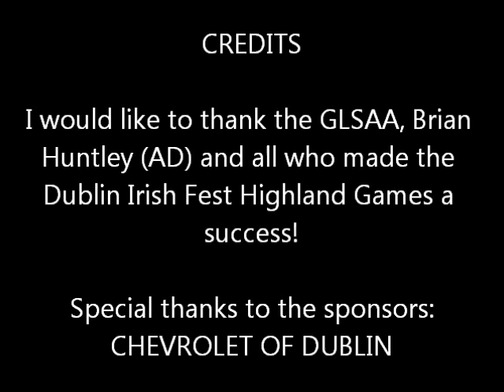Braidy Miller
Description
16lb sheaf amateur and masters 45-49 record
2014 Dublin Irish Festival